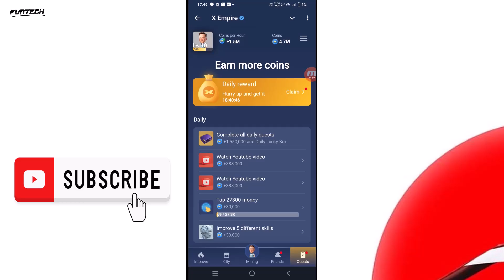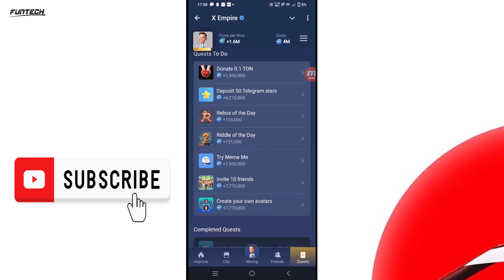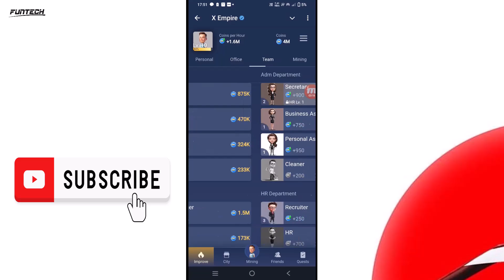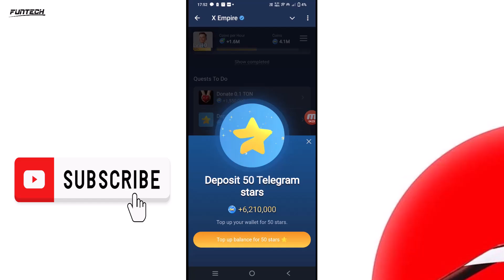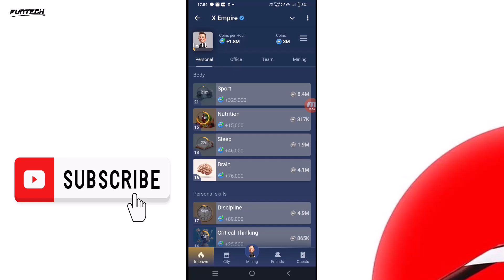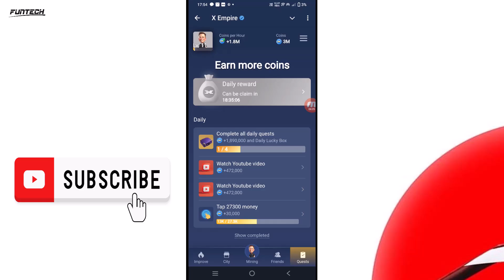What is X Empire Airdrop | How to Earn from X Empire Session two | Xempire Listing updates